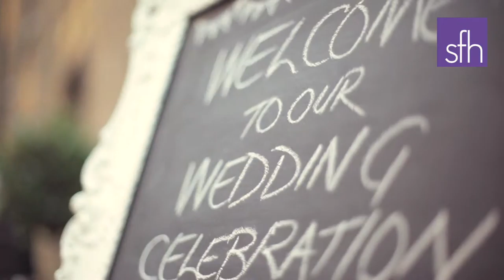Stressfreehire at Devonshire Terrace 26th September 2015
Venue transformation services from Stressfreehire at Devonshire Terrace September 2015. Items provided include plum crushed velvet drapes, blackboard and easel, table football, birdcage lanterns, uplighters, large gold mirror and white easel, floor standing spiral candelabra, large illuminated letters, frosted votive holders and festoon lighting.